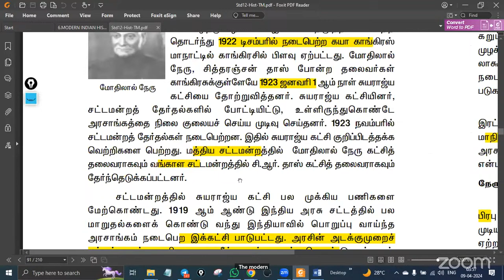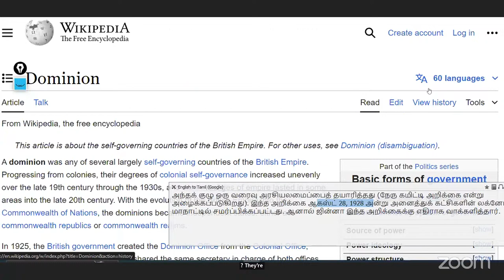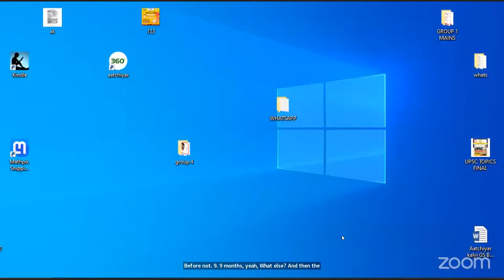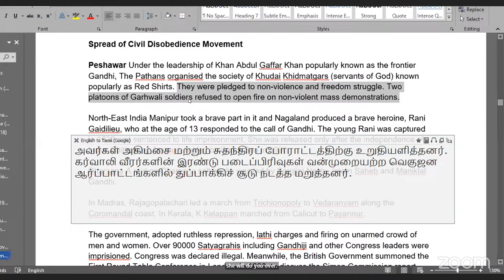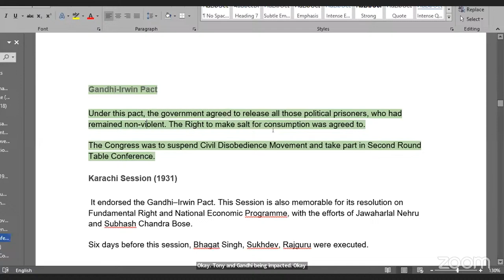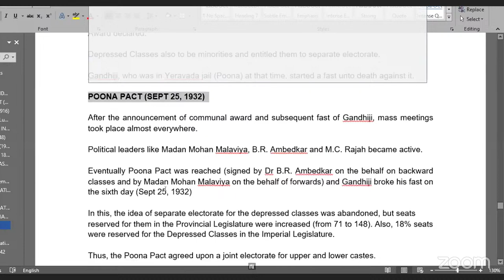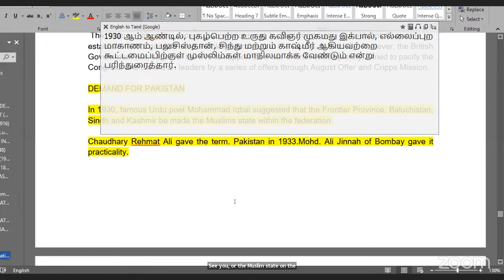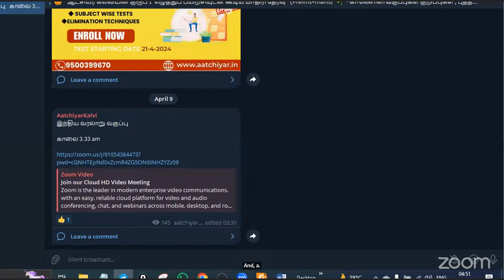modern india 1927-1939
😍 *ஆட்சியர் கல்வியின் குரூப் 4 மாதிரி தேர்வு*

🗣 மொத்தம் 25 தேர்வுகள்

*Schedule *

sample Test

🗣 5000 கேள்விகள்

🗣 293 பொது அறிவு தலைப்புகள்

🗣 47 கணித தலைப்புகள்

🗣52 பொதுத் தமிழ் தலைப்புகள், அதன் 200க்கும் மேற்பட்ட கிளை தலைப்புகளில் தேர்வுகள்

🗣 20,000 கேள்விகளுக்கு நிகரான தெளிவான விளக்கங்கள்

🗣 TNPSC சமீபத்திய ஒரிஜினல் கேள்வித்தாள்  முறைப்படி கேள்விகள் அமையும்

🗣 TNPSC குரூப் 4   _25 வருட  ஒரிஜினல்_ கேள்விகளுக்கான   விளக்கங்களுடன் கூடிய *இலவச பிடிஎஃப்* புத்தகம் கொடுக்கப்படும்..

🗣 கேள்விகளை எளிமையாக  கையாள *எலிமினேஷன்* டெக்னிக் கற்றுக் கொடுக்கப்படும்

🗣கணிதத்தில் 25க்கு 25 மதிப்பெண் பெறுவதற்கு வழிவகை

🗣 தமிழ் பகுதியில் 115 கேள்விகளுக்கு மேல் பதில் அளிக்க யுத்திகள்

🗣தமிழ் மற்றும் ஆங்கிலத்தில் தெளிவான விளக்கங்கள்

🗣🗣ஆட்சியர் கல்வி  குரூப் 4 மாதிரி தேர்வினை  60 %  தள்ளுபடியில் பெற்றிடுங்கள்.

🗣 மாதிரி தேர்வுக்கான கட்டணம்  ₹999  ~(₹2500 )~ ONLY

🗣 மாதிரி தேர்வுக்கான கட்டணம் ₹999 செலுத்துவதற்கு  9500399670  எண்ணிற்கு
Gpay, phonepe, Paytm ஏதேனும் ஒன்றில்

OR

 Payment Modes - All Cards, UPI, EMI, Wallets & More

செலுத்திவிட்டு

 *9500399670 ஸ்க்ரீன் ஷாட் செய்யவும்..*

பின்பு உங்களுக்கு என்று பிரத்தியேகமாக உருவாக்கப்பட்ட குழுவில் தேர்வுக்கான அட்டவணை, பாட புத்தகங்கள் , முக்கியமான குறிப்புகள் , சந்தேகத்துக்கான உடனடி விளக்கங்கள் அனைத்தும் கொடுக்கப்படும்..

ஆறு மாதம் உங்களது நேரத்தை மட்டும் கொடுங்கள் உங்களை 100% வெற்றியடைய செய்கிறோம்..

_ஆட்சியர் கல்வி